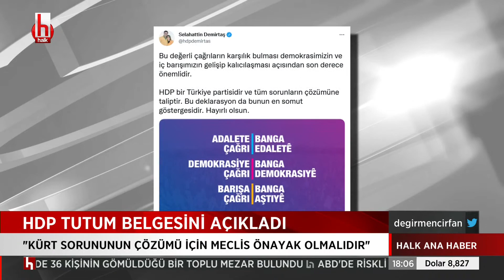Yeni koronavirüs önlemleri kapıda mı?